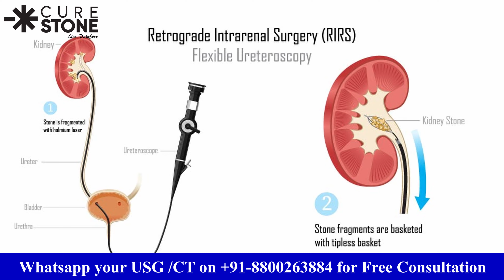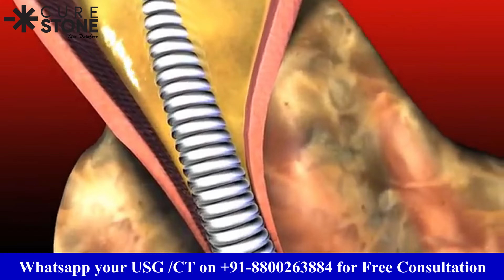Best treatment for Kidney Stones - RIRS(Laser Kidney Stone Treatment) - Dr. Deepenshu Gupta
Retrograde intrarenal surgery (RIRS) is the least invasive procedure for doing surgery within the kidney using a viewing tube called a fiberoptic endoscope.

In RIRS the scope is placed through the urethra (the urinary opening) into the bladder and then through the ureter into the urine-collecting part of the kidney.

Chapters
0:00-0:42 - Intro (which laser & scope is used in RIRS surgery)
0:42-0:47  - Intro to the scope we use for surgery
0:47-1:27 - The length of Scope
1:27- 2:27 - Speciality of scope
2:27- 4:38 - How is it used in the surgery to break kidney stones

Options Kidney Stone Treatment

Cure Stone is a top-notch Healthcare provider Pioneering excellence in various conditions such as Urology, Andrology, IVF, Renal Transplant, General Surgery, and Cosmetic Surgery in Delhi NCR. We make sure that the patient’s entire experience – right from consultation to complete treatment is easy, Hassle free and full of care.

Dr. Deepanshu Gupta is one of the top Urologist in Gurgaon/Delhi NCR. He is a dedicated and reputed  Urologist, Andrologist & Renal Transplant surgeon proficient in kidney stone treatment, Prostate Enlargement Surgery, Erectile dysfunction and male infertility treatment. Having performed around 8000 endoscopic surgeries in the last 10 years he is particularly keen on delivering advanced urological treatment to masses at a very affordable price.

Search Term -
RIRS procedure for Kidney Stone removal
What is RIRS
Painless and Scarless advanced RIRS surgery
A RIRS Flexible Scope movements basics